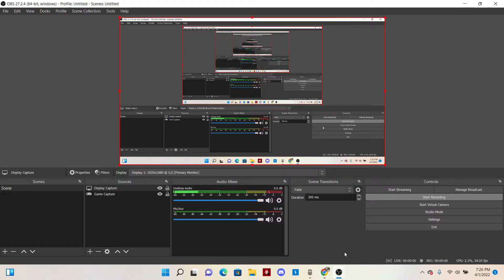My Gorilla Tag Clan (C2C)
My friend and I have created the clan C2C (Casual2Competitive)